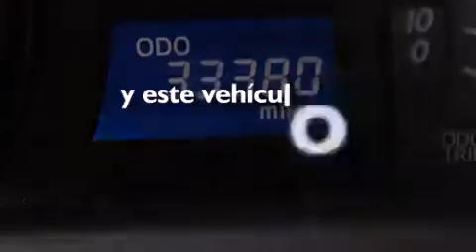Preowned 2012 Toyota Camry Palm Beach FL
Haz clic aquí para ver el precio Hemos tenido el honor de servir a la zona de Lake Worth fl , le prometemos que su experiencia superará sus expectativas ! Year : 2012 Make : Toyota Model : Camry Engine : Motor con 4-Cil de 2.5L Trans . : Transmisión Automática Millaje : 33,354 Stock : 75094 Offleaseonly.com 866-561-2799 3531 Lake Worth Rd Lake Worth , fl 33461